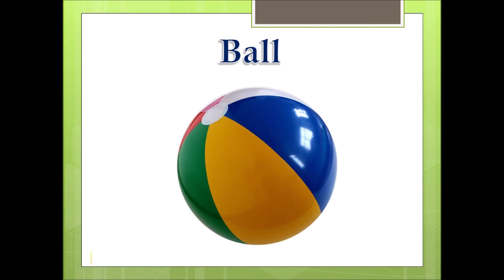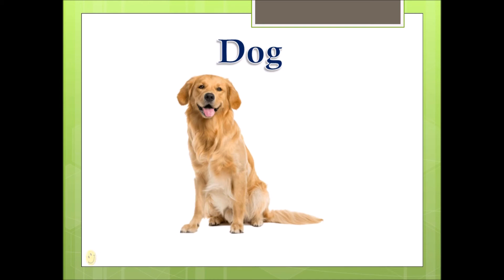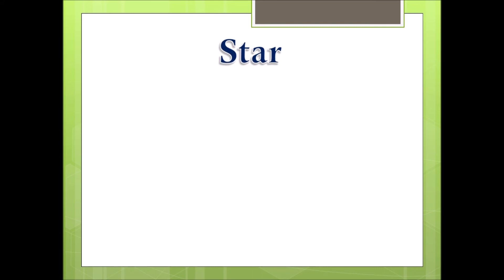Babys first fast words | Flash Cards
First Words Flashcards for Babies Toddlers PreK- K / Learning Videos

Your child watches fun characters explore indoor worlds. Eventually, your child starts speaking